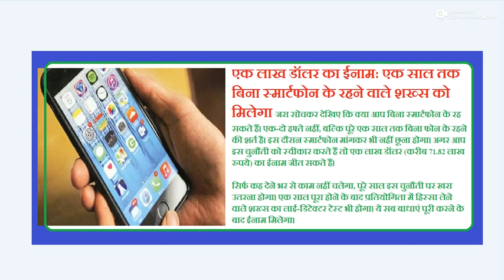आज 16 दिसंबर 2018 रविवार के मुख्य समाचार tuday 16 december 2018 ke mukhya samachar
आज 16 दिसंबर 2018 रविवार  के मुख्य समाचार
tuday 16 december 2018 ke mukhya samachar